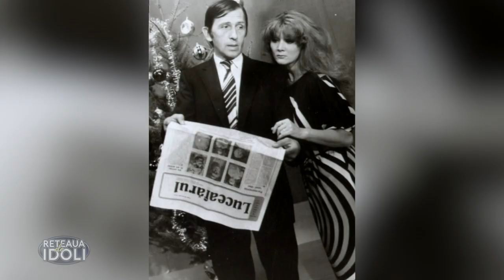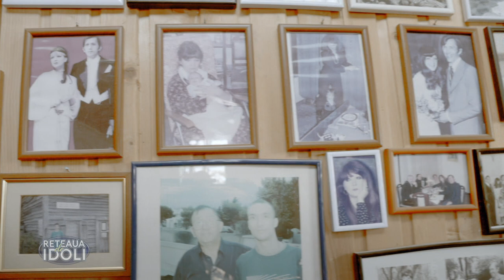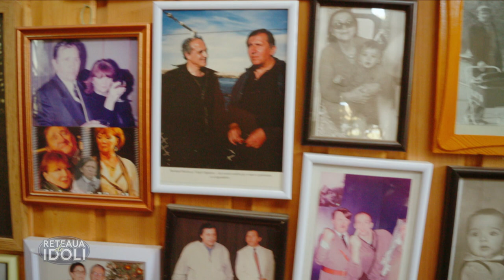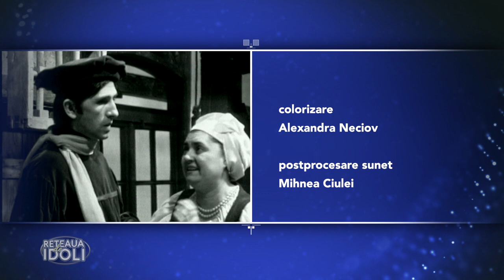Reţeaua de idoli cu Virgil Ogășanu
Luni, 9 mai, de la ora 21:00, la TVR2, seria interviurilor propuse de Irina Păcurariu la Reţeaua de idoli a continuat cu actorul Virgil Ogășanu.